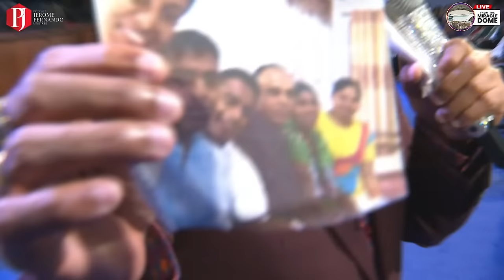The REASON why your PRAYING isn’t working | ඔබේ යාච්ඤා කිරීම සාර්ථක නොවීමට හේතුව with Prophet Jerome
Please follow the provided Linktree to discover our websites, social media platforms and more!